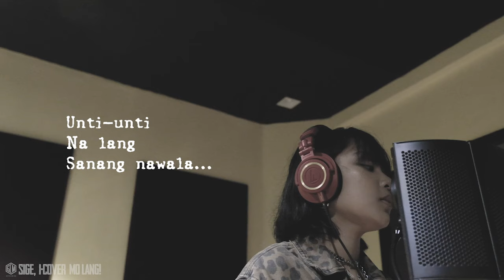Biglaan - Bianca x 6Cyclemind [Lyric Video]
Check out Bianca on social media!